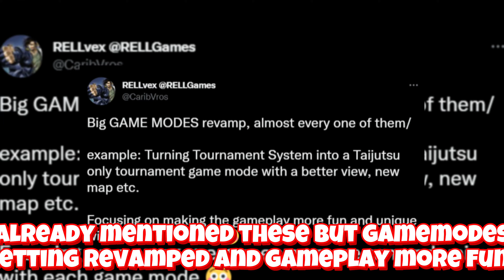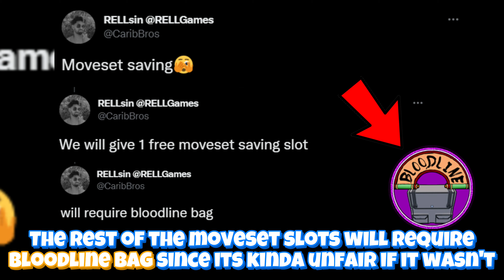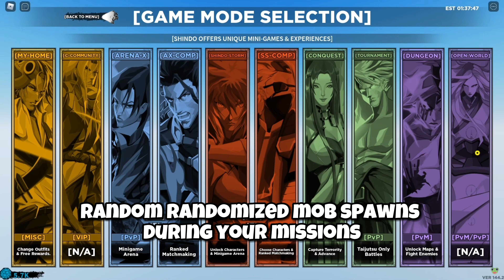New Gamemodes, Tyn Tailed Rework, and Moveset Saving Shindo Life UPDATE!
New Gamemodes that are getting reworked which includes Gladiator Mode, Tournament, War Mode, and Shindo Dungeons. Obviously, Gladiator and War Mode are deleted from the game but they added some new additions to Shindo such as Samurai Spirit Boss Locations and more. Also, moveset saving is in Shindo and Tyn Tails Rework which is coming soon. Also, there's a new Sarachia Akuma Shindo Storm Character. Big changes happened to Shindo Life which will be released in the next update (next week).

TIMESTAMPS:
0:00 Intro
0:14 All Tweets
1:14 RELLGames Video
1:37 New Daily Missions
2:13 Moveset Saving
3:13 Azim Senko Kunai
3:59 Sarachia Shindo Storm
5:18 Samurai Spirits and War Mode Changes
5:50 New Gamemodes
6:52 Shindo Dungeons
7:47 Tournament Mode
9:29 Recap
9:45 Tyn Tailed Rework
10:24 Borumaki Gaiden Event Sneak?!
10:50  Subscribe :)